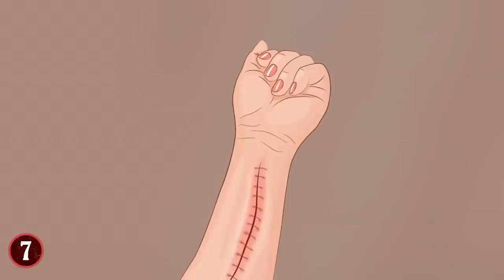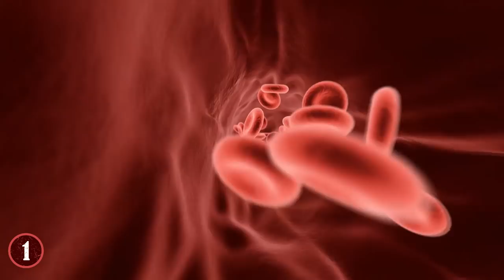10 Most Unique Fish Found In The Ocean!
From the proud lionfish to the absolutely bizarre knifenose chimaera, plus some other weird fish you’ve probably never heard of – here are ten of the most unique fish in the ocean.

10: California Sheephead
One of the most unique fish in the ocean is definitely the California sheephead. This is one weird creature. It can be easily distinguished by the black markings on its head and tail and the large pink stripe in the middle of its body. These fish are actually considered vulnerable for extinction, according to the IUCN.

9: Knifenose Chimaera
The knifenose chimaera is a mystery fish even stranger than it looks. The fish was first discovered by a fishing boat in the Arctic Ocean back in 2013, and at first nobody really knew what it was. However, an expert from the University of Windsor eventually figured out that this fish belongs to a family of long-nosed chimaera that have been living in the deep oceans for over 350 million years.

8: Lionfish
Lionfish are one of the most popular exotic fish in home aquariums, and this is because they are one of the most unique fish in the ocean. The name lionfish makes a lot of sense considering it looks like this fish has a mane, kind of like a lion. The lionfish is actually an invasive species in the Caribbean waters and in the U.S. southeast.

7: Scorpionfish
Oddly enough, the scorpionfish does not really look anything like a scorpion. These animals are masters of disguise. They live in the reefs of the Indo-Pacific region, only growing to be around 20 inches (50cm) in length.

6: Fish with Perfect Lips
It's always a little strange when a fish has features like a human. Let's talk a little about the giant purple Placidochromis Phenochilus Mdoka fish. This fish is so obscure that it doesn't even have a proper English name yet. It still has its ridiculously long and complicated scientific name. But one thing this fish does have is a set of strangely human lips.

5: The Psychedelic Frogfish
The psychedelic frogfish is freaky looking. This thing lives along the coasts of Indonesia and is one of the grooviest fish you have ever seen. It has weird swirls of orange and white all over its skin, kind of looking like fingerprint patterns. And just like fingerprints, each pattern is unique to each individual fish.

4: The Blobfish
Everyone’s favorite unique sea creature is probably the blobfish. The blobfish has been labeled the ugliest fish in all of the world several times over. The specimen was first discovered off the coast of New Zealand back in 2003, and since then it has gotten more attention than probably any other fish in the world.

3: Oranda Goldfish
Goldfish are a little more complicated than a lot of people think. The story of the Oranda goldfish is even more complicated. Let's get the appearance of this weird fish out of the way first. It looks like it has an extra brain growing out of its forehead.

2: Yellow Boxfish
The yellow boxfish is unique for one reason and I bet you can figure it out on your own. That's right, this fish is shaped like a box. Not only is it shaped like a box, it's shaped like a piece of toffee candy in a yellow wrapper. Never has there been such a remarkably uniform fish, with a yellow and black polka-dotted jacket.

1: Coffinfish
With a name like coffinfish, you know you're not dealing with the most attractive sea creature ever made. Not only is the coffinfish exceptionally ugly, but it's unique in other ways too. Most fish breathe underwater by sucking in big gulps of water which then oxygenate blood vessels inside the animal’s gill chambers.